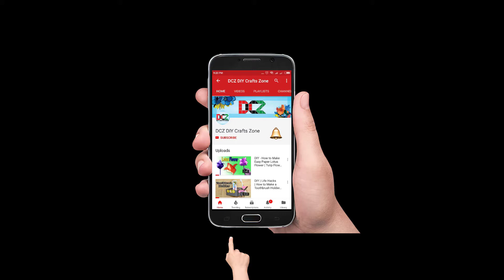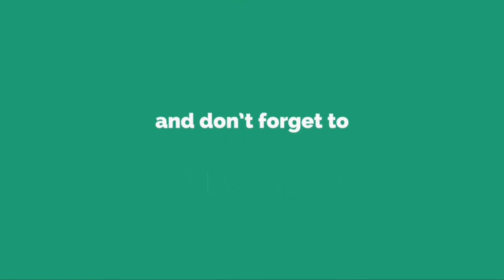How to draw milk box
Today's video is about that how to draw milk box.